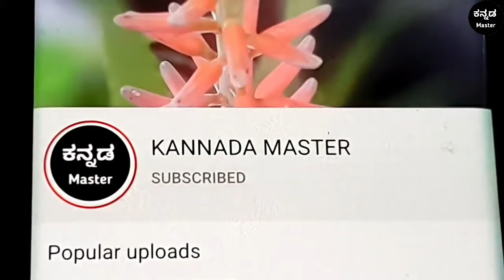ಮಹಿಳೆಯರು 3 ವಿಷಯ ಯಾರಿಗೂ ಸಹ ಹೇಳುವುದಿಲ್ಲ - Relationship advice in kannada | love tips ♥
ಮಹಿಳೆಯರು 3 ವಿಷಯ ಯಾರಿಗೂ
ಸಹ ಹೇಳುವುದಿಲ್ಲ - Love tips and Relationship advice in kannada

Language : kannada

This channel doesn't Promote any illegal activity or not promote any superstation . All content Provided in this video is educational and information purposes only.

Powered by  : kannada Master